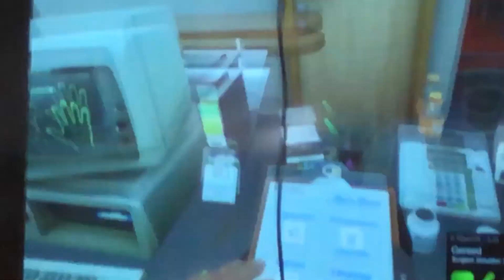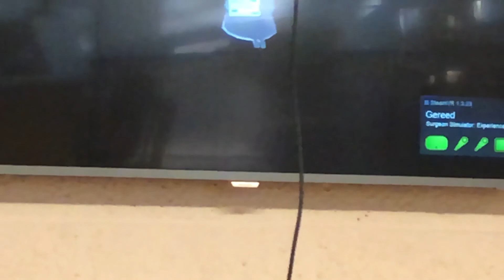First VR experience